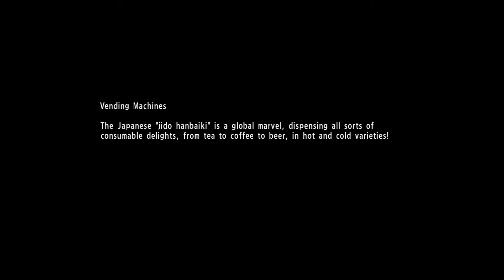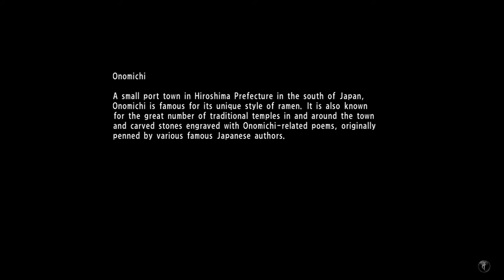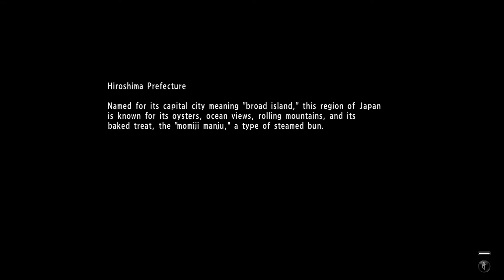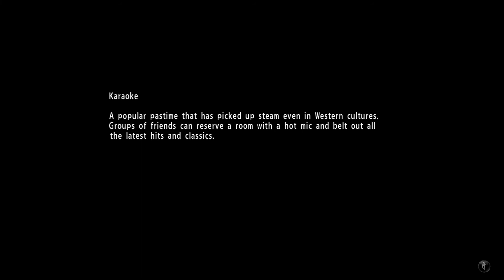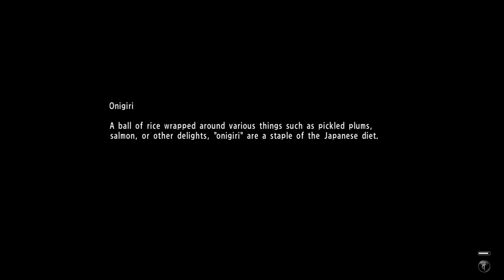Chapitre 6 : Footsteps (2) [Yakuza 6: The Song of Life | Live Session 5 Episode 2] (FR)